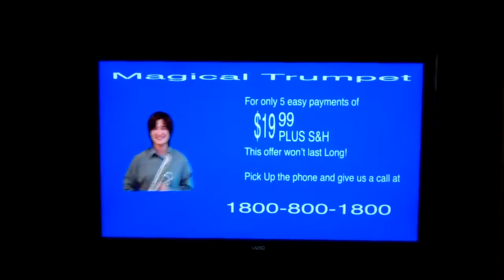The Magical Trumpet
This is a short film made for a project in my multimedia class. It was edited using Final Cut Pro 10, Adobe Premiere, and After Effects.

The footage on the tv is from the Jerry Springer show.